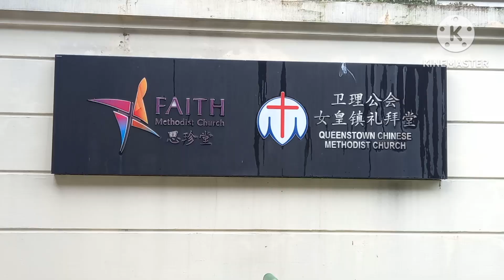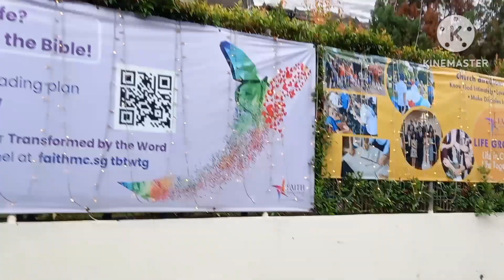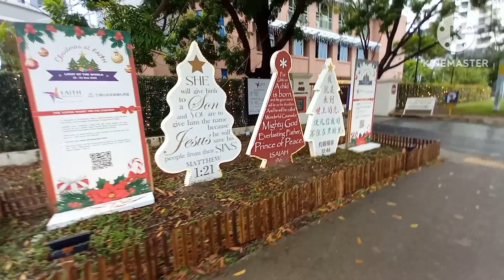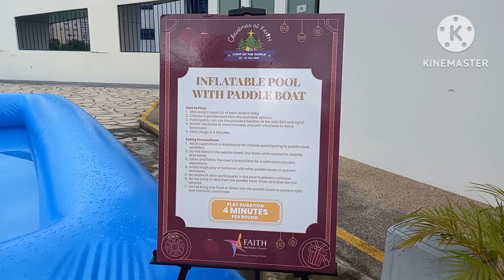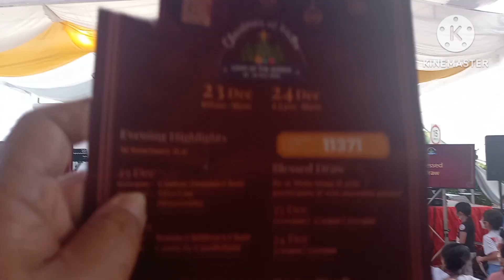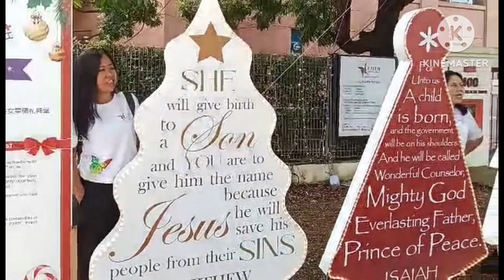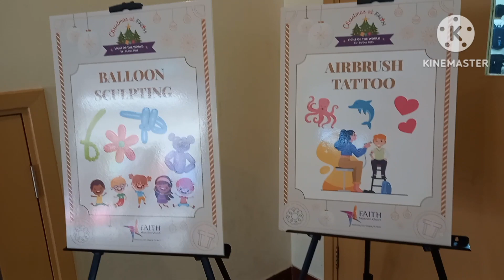Day 2 Christmas @Faith Methodist Church, Filipino Ministry Perform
This Vlog is the second day of Christmas at Faith Methodist Church Celebrations Light Of The World. The Filipino Ministry has performed 2 songs and 2 dance of thia event. We sang Christmas Carol by Jose Marie Chan and the traditional Pilipino Culture Noche Buena. In dancing performed we danced Love Came Down and Thank You Lord by Don Moen. At this day we won best photo wefie on the display decorations.
Thanks God the blessings.